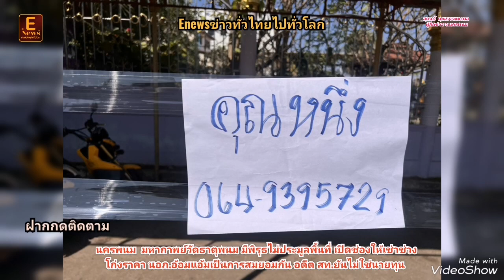นครพนม มหากาพย์วัดธาตุพนมมีพิรุธไม่ประมูลพื้นที่เปิดช่องให้เช่าช่วงโก่งราคา นอภ.อ้อมแอ้มเป็นการฯ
สุคนธ์​  คุณธรรม​มงคล​
ผู้​สื่อ​ข่าว​ จ.นครพนม​

นครพนม มหากาพย์วัดธาตุพนม มีพิรุธไม่ประมูลพื้นที่ เปิดช่องให้เช่าช่วงโก่งราคา นอภ.อ้อมแอ้มเป็นการสมยอมกัน อดีต สท.ยันไม่ใช่นายทุน

  วันที่ 13 กุมภาพันธ์ 2567 ผู้สื่อข่าวรายงานว่าจากการลงพื้นที่ตรวจสอบ ปัญหาหาการเช่าช่วงจากผู้ได้สิทธิ์ตรงจากวัด ตามเงื่อนไขที่ทางวัดให้คนพื้นที่ก่อน ในช่วงงานนมัสการพระธาตุพนม ระหว่างวันที่ 17-25 กุมภาพันธ์ที่จะถึงนี้  จากนั้นนักการเมืองท้องถิ่น ที่ร่วมกับกลุ่มพ่อค้า ร้านทอง ร้านอาหารในอำเภอ เข้าไปซื้อต่อเพื่อมาโก่งราคาเพิ่มหลายเท่าตัว จึงกลายเป็นต้นเหตุของปัญหา อันเกิดจากความเห็นแก่ได้ของคนในพื้นที่ ที่ได้สิทธิ์จำหน่ายสินค้าในล็อก โดยจ่ายเงินเพียงไม่กี่พันบาท
พบว่าสาเหตุว่าทางวัดพระธาตุพนม ไม่มีมติในการประมูลตรง เพื่อนำเงินเข้าวัดเต็ม 100 %  ขึงกลายเป็นช่องว่างให้ขบวนการนายทุน ที่มีบารมีใกล้ชิดกับคณะกรรมการวัดบางคน นำคนของตนเองเข้าไปจองสิทธิ์ นำมาเช่าช่วงต่อเป็นทอดๆ ซึ่งปัญหานี้ผูกขาดมานานกว่า 20 ปี
ถึงแม้ปีนี้ นายจักรพงษ์ ปทุมไกยะ นายอำเภอธาตุพนม พร้อมเจ้าหน้าที่เกี่ยวข้อง พยายามเข้ามาจัดระเบียบ กระทั่งเจ้าอาวาสวัดพระธาตุพนม มีคำสั่งให้ไวยาวัจกรวัดหยุดปฏิบัติหน้าที่ 3 คน รวมถึงกรรมการและผู้ช่วยเลขานุการ อีก 1 คน รวมเป็น 4 คน โดยอ้างว่าเพื่อความโปร่งในระหว่าง ป.ป.ช. เข้าตรวจสอบปมยักยอกเงินวัด สร้างความไม่พอใจแก่กลุ่มไวยาวัจกร ที่ถูกสั่งให้หยุดปฏิบัติหน้าที่ชั่วคราว จึงออกมาร้องเรียนขอความเป็นธรรม พร้อมท้าให้กางบัญชีเงินฝาก ตามที่ถูกกล่าวหา แต่ไม่มีสัญญาณตอบรับจากกลุ่มกล่าวหา จึงกลายเป็นความขัดแย้งตามมา
ทั้งนี้ แผงเช่าบริเวณวัดพระธาตุพนม ทั้งภายในวัดและนอกวัด มีประมาณ กว่า 1,000 ล็อก ที่ทำจากโครงเหล็กตั้งเป็นร้านชั่วคราว เมื่อสอบถามพ่อค้าแม่ค้า ที่นำสินค้ามาขาย มีทั้งอาหาร เครื่องอุปโภค บริโภค เสื้อผ้า ฯลฯ ทราบว่าถ้าเช่าตรงมาจากวัด ราคาประมาณ 3,000 -10,000 บาท แล้วแต่ทำเล แต่ยังพบว่ามีบางจุดมีการติดป้ายแสดงเบอร์โทรศัพท์เพื่อให้เช่า จึงมีการโทรสอบถามตามเบอร์ทราบว่า มีการเปิดเช่าช่วงมาจากวัดจริง แต่ต้องการขายช่วง เพราะไม่พร้อมขายของ และขอกำไรบวกประมาณ 1 -2 เท่า ซึ่งยังขัดแย้งกับข้อมูลของทางอำเภอธาตุพนม รวมถึงทางคณะกรรมการวัดที่ยืนยันว่า อ้างตรวจสอบแล้วไม่มีการเช่าช่วง
ด้าน นายจักรพงษ์ ปทุมไกยะ นายอำเภอธาตุพนม จ.นครพนม เปิดเผยว่า การเช่าช่วงพื้นที่ขายของงานนมัสการพระธาตุพนม ถือว่าเป็นปัญหายืดเยื้อมานาน เพราะไม่มีการประมูลเนื่องจากเป็นมติของวัด โดยการพิจารณาเช่าพื้นที่จะดูจากผู้ค้ารายเดิมเป็นหลัก ส่วนคนที่ไม่แสดงสิทธิ์เก่าจะถูกตัดสิทธิ์ ส่วนที่เหลือจะแจ้งให้ลงทะเบียนเพื่อจับฉลาก นำเงินทุกบาททุกสตางค์เข้าวัดทั้งหมด แต่ยอมรับว่าการเช่าช่วงตรวจสอบยาก เป็นการสมยอมสมประโยชน์ แต่ไม่กระทบการจัดงานนมัสการพระธาตุพนมอย่างแน่นอน
นายอำเภอธาตุพนมกล่าวต่อ ว่า หลังจากได้ผู้เช่าครบทุกราย จะมีการตั้งทีม ลงพื้นที่ตรวจสอบบันทึกทำประวัติ เพื่อนำมาตรวจสอบแก้ปัญหาในปีต่อไป หากใครผิดเงื่อนไขให้มีการเช่าช่วง จะถูกตัดสิทธิ์ทันที ต้องขอเวลาทำงานแก้ไขปัญหา ยอมรับว่าการเช่าช่วงโก่งราคามีจริง แต่พอเราไปตรวจสอบไม่มีใครยอมรับ เพราะกลัวตัดสิทธิ์ สุดท้ายต้องหามาตรการมาแก้ไข นอกจากนี้ในส่วนของการดูแลยอดเงินบริจาค มีการตรวจนับสรุปยอดวันต่อวัน คาดว่าปีนี้จะต้องมีเงินทำบุญเข้าวัดมากกว่าที่ผ่านมา ปกติได้ปีละประมาณ 20 ล้านบาท คาดว่าปีนี้จะต้องได้ประมาณ 50 ล้านบาท
ด้าน อดีต สท.เก๋ ได้ออกมาเปิดเผยข้อมูลว่า จากกรณีมีข่าวดรามาเช่าช่วงพื้นที่ขายของงานนมัสการองค์พระธาตุพนม ยืนยันว่าไม่มีการเช่าช่วง โดยตนมีหน้าที่ทำงานรับจ้าง เป็นตัวแทนบริษัทเอกชนแห่งหนึ่งที่เข้ามาประมูล ในการตั้งโครงหลังคาแผงเช่า ได้ค่าจ้างจากวัดห้องละ 700 บาท อีกส่วนคือทำหน้าที่อาสาช่วยจัดระเบียบประสานงานกับพ่อค้า แม่ค้าที่มาติดต่อขายสินค้า แต่เงินทุกบาทนำเข้าวัด ทำให้คนอื่นมองว่าตนเป็นนายหน้า แต่บริสุทธิ์ใจในการทำงาน เพราะไม่มีตำแหน่งในวัดพระธาตุพนม ยอมรับว่ามีการโจมตีใส่ร้ายถือว่าเป็นเรื่องธรรมดา พร้อมให้ตรวจสอบทุกขั้นตอน